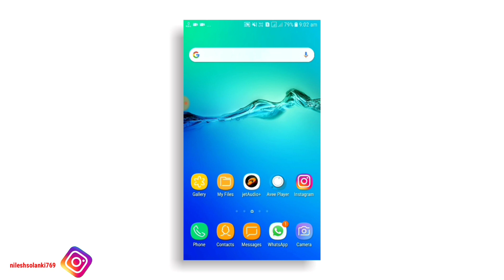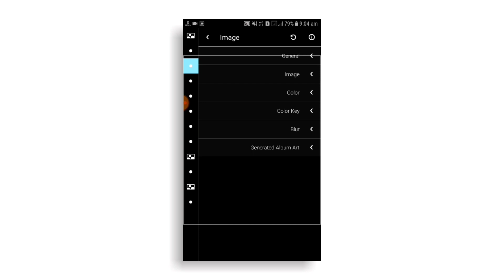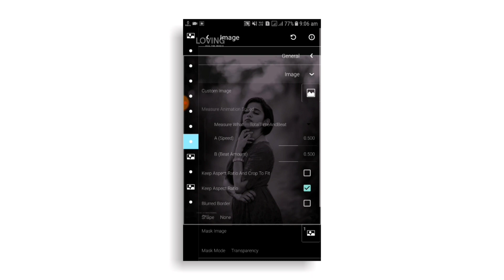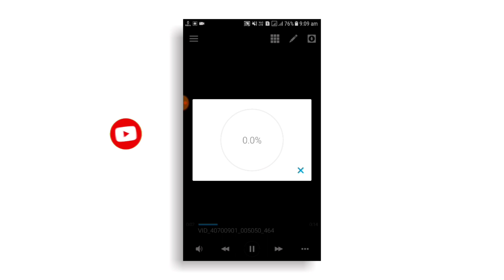🔥New Avee Player Portrait Size Template Tutorial | Avee Player Template Download Link New | 2020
Nilesh Creative©

               Hi" Guys, Aaj ki is video me maine Aapko whatsapp status create karna sikhaya hai. I Hope Aapko ye video pasand aayegi..!

Hello, Friends.., अगर आप मुझसे कोई भी Video बनवाना चाहते हैं तो मुझे Instagram पर Contact करे । मेरा User name nileshsolanki769 है।

Hello, Friends.., If you want me to make any video. User name - nileshsolanki769

• Social Follow -

➤ Your Queries -

kinemaster editing
how to make whatsapp status video in avee player
template
kinemaster template
Green screen video
kinemaster editor
avee player
kinemaster
new portrait size avee player
avee player new trending template
avee template

©All Content used is copyright to. Use or

➤ Music Credit -